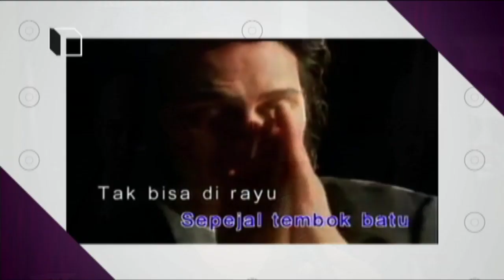h live! - Tampil dengan konsep sederhana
h live! - Tampil dengan konsep sederhana. Sila klik video untuk berita selanjutnya.